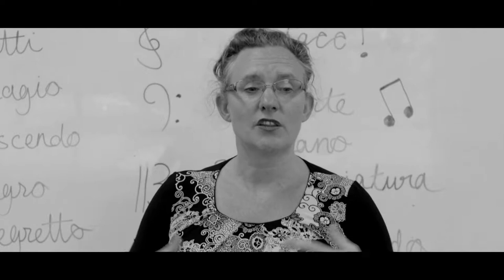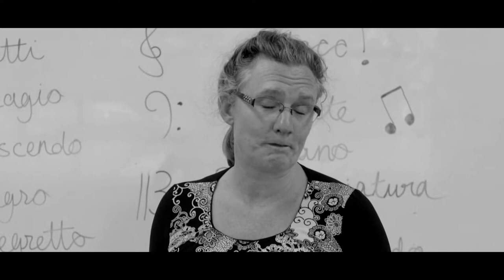TUTTI MUSIC VIDEO WITH CARLA VEDRES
TUTTI MUSIC IRELAND
CARLA VEDRES OUTLINES THE CONTENT OF TUTTI MUSIC'S WORKSHOP FOR INTERNATIONAL AND IRISH MUSIC STUDENTS TOGETHER IN DUBLIN, IRELAND.